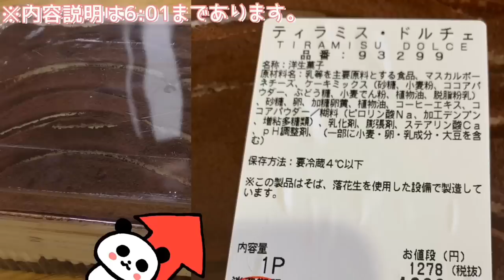【コストコ 新商品】ストロベリースコップケーキ&ティラミス・ドルチェ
ストロベリースコップケーキ
1498円

ティラミス・ドルチェ
1380円

line://ti/p/@vxu1150x
ご要望・ご連絡
プレゼントされたら喜びます